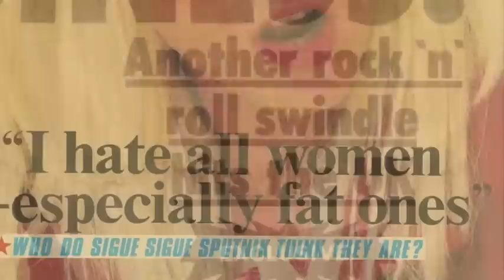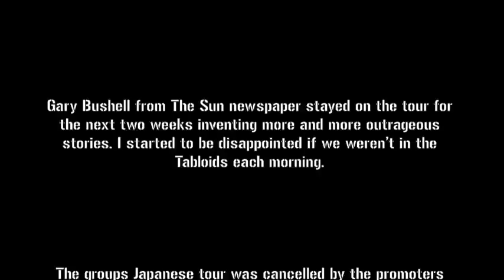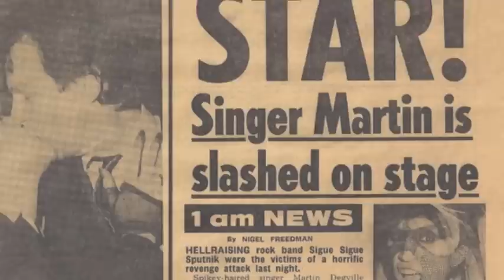Sigue Sigue Sputnik - Confrontation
How Sputnik's aggressive confrontational stage show went from portraying fantasy violence to an orgy of real violence at Reading University. A fan was hospitalised and Ray Mayhew was arrested. Then Martin Degville was taken to hospital after a show at Coventry University where bottles were thrown. How did the line between violence in films such as A Clockwork Orange become blurred once the anarchic club show reached a world wide arena.